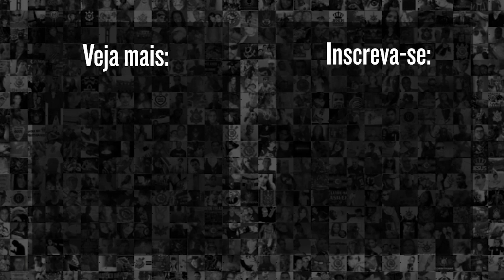MANO MENEZES explica NOVO POSICIONAMENTO de RENATO AUGUSTO nos jogos do CORINTHIANS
Técnico do Corinthians, Mano Menezes justificou novo posicionamento de Renato Augusto.